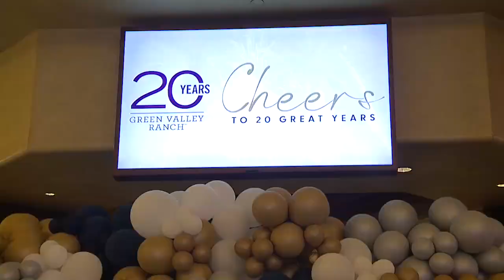KTNV 13 Action News Las Vegas Latest Headlines | December 18, 12am